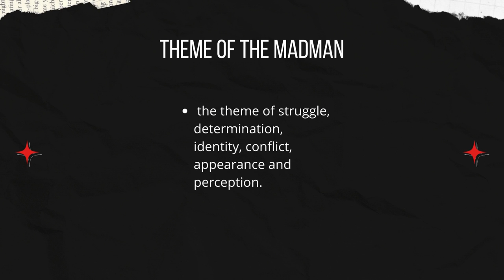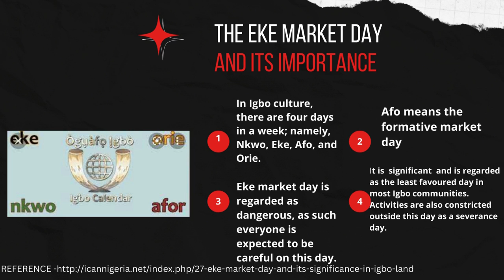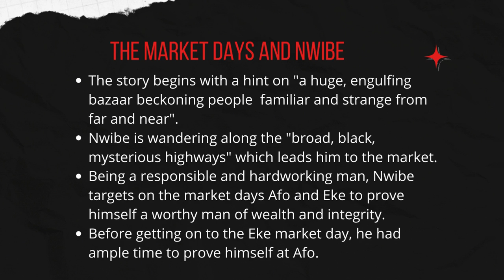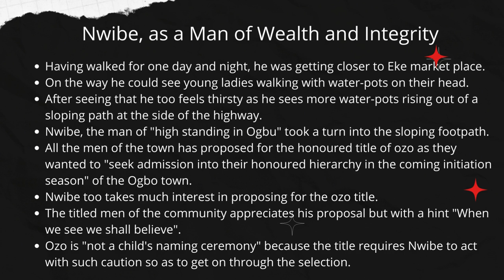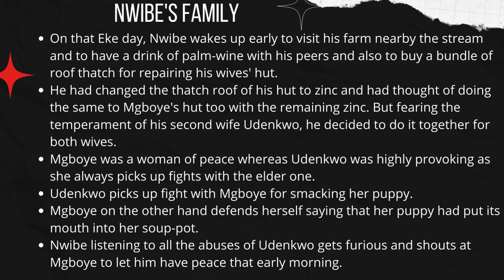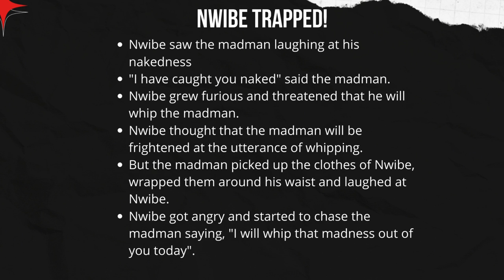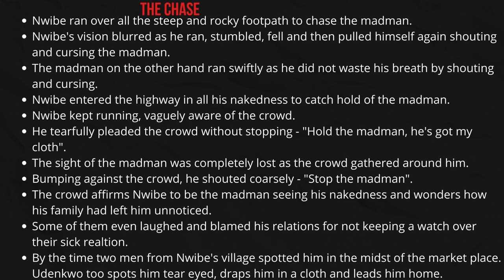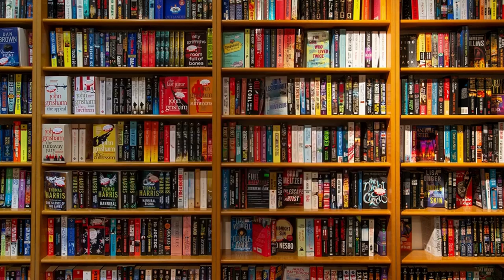THE MADMAN | CHINUA ACHEBE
THE MADMAN | CHINUA ACHEBE SUMMARY